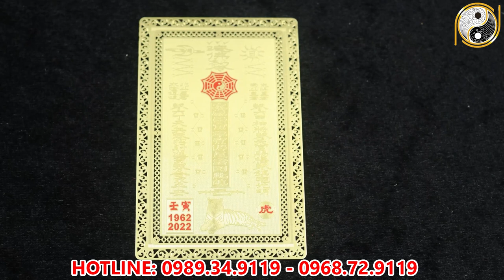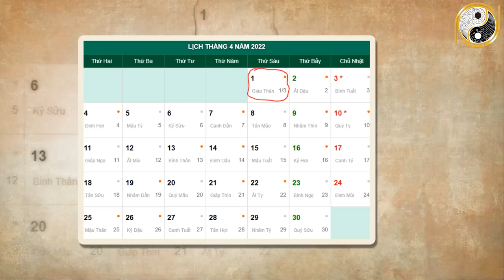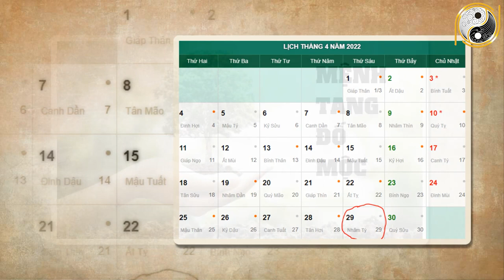Tử Vi Tháng 3 Âm Lịch Quý Sửu 1973 May Mắn, Giàu Có Trúng Số Cực Mạnh, Con Giáp Đổi Đời Hoàng Tráng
01. Linh phù giải hạn
02. Hồ lô hóa giải Ngũ Hoàng
03. Mai Hoa Phú Quý
04. Gương bát quái tinh cầu
05. Kim bài thái tuế 2023
06. Vòng tam hợp Dần Ngọ Tuất
07. Vòng tam hợp Thân Tý Thìn
08. Vòng tam hợp Hợi Mão Mùi
09. Vòng Tam Hợp Tỵ Dậu Sửu
10. Bát bảo tâm kinh
11. Minh Quang pháp bảo cầu
12. Minh Quang pháp bảo lục giác
13. Tỳ Hưu Lộc Tài (Đồng)
14. Tỳ Hưu Khai Vận ( Bạch Ngọc)
15. Bách Niên Tụ Tài ( tụ tài lộc)
16. Song long ngọc ấn ( ấn thăng quan)
17. Kim bài ngũ Lộ Thần Tài
18. Hồ lô bình an ( treo xe)
19. Móc khóa văn xương
20. Ống bút văn xương gỗ đào
21. Bút văn xương gỗ đào
22. Bút văn xương gỗ đào nhỏ
23. Hoa mai kim tiền ( mạ vàng )
24. Các vật phẩm phong thủy khác Tử Vi Tháng 3 Âm Lịch Quý Sửu 1973 May Mắn, Giàu Có Trúng Số Cực Mạnh, Con Giáp Đổi Đời Hoàng Tráng